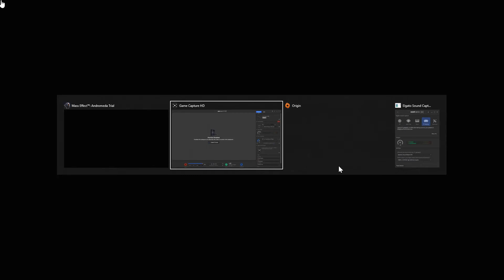Mass Effect: Andromeda | Gameplay Walkthrough | Part 4 (The Eos Desert)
Mass Effect Andromeda Walkthrough Gameplay Part 4 includes a Review and the Mass Effect 4 Andromeda Story Intro and Main Mission for PS4 Pro, Xbox One S and PC. Mass Effect 4: Andromeda Gameplay Walkthrough will include Episode 1, Reaction, Review, Story, Main Missions, Side Missions, All Missions, Cut Scenes, Cinematics, Choices, Datapads, Combat, Biotics, Abilities, Skills and more until the Ending of the Story Campaign.

Game Synopsis:

Mass Effect: Andromeda is an action role-playing video game developed by BioWare and published by Electronic Arts for PlayStation 4, Xbox One and Microsoft Windows. It will be the fourth entry overall in the Mass Effect series and the first since Mass Effect 3. The game begins within the Milky Way Galaxy during the 22nd century, where humanity is planning to populate new home worlds in the Andromeda Galaxy as part of a strategy called the Andromeda Initiative. The player assumes the role of either Scott or Sara Ryder, an inexperienced military recruit who joins the Initiative and wakes up in Andromeda following a 600-year journey.

Mass Effect Andromeda takes place in the Andromeda Galaxy. The primary protagonist is a human called Ryder. Unlike Commander Shepard, Ryder has yet to achieve "hero status" prior to the start of the game, and will undergo a narrative arc more akin to the traditional hero's journey.